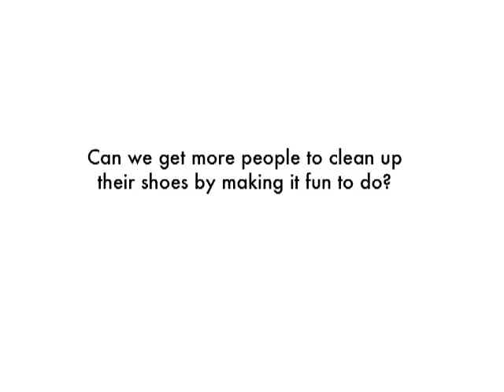Slide It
People tend to pass doormats in public entrances without actively cleaning their shoes. This is a problem, especially in winter, since the shoes are more dirty during the rainy season.

The aim was to motivate people opening slide doors with funny and unusual movements. Therefore we combined the unlock mechanism of a fruit labeled communication device with a doormat.

Not only tech savvy pedestrians used the mat, but also average people adopted the unlock mechanism intuitively.

A project by:
Tim Mackerodt, Johannes Trautmann, Robin Stummvoll, Niclas Garotti

Kunsthochschule Kassel